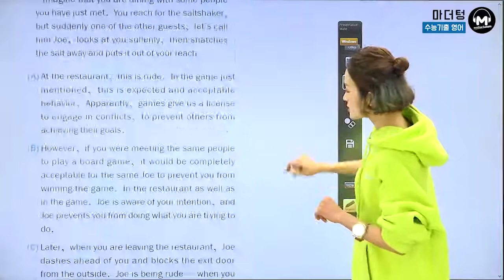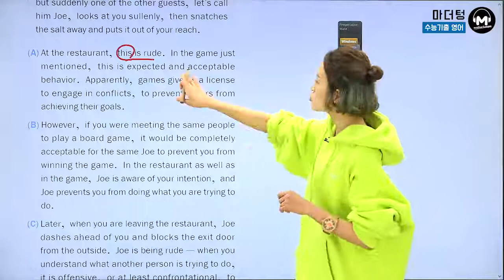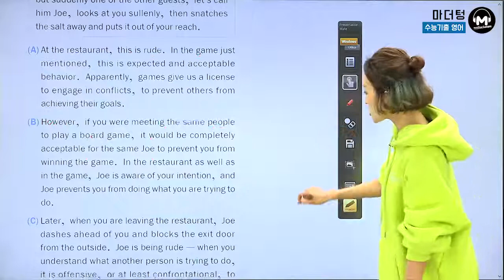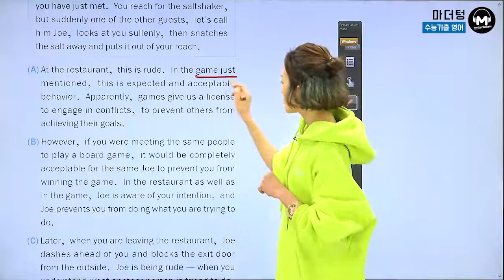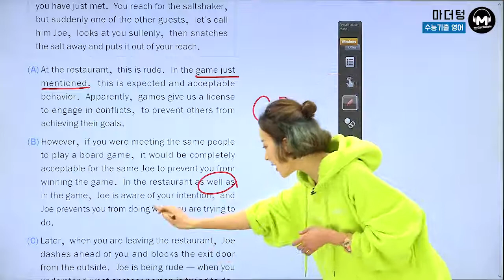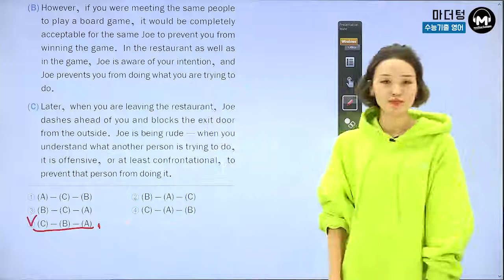[마더텅] [수능기출 영어 독해] 2018년 10월 37번 (해설 : 김진희 선생님)